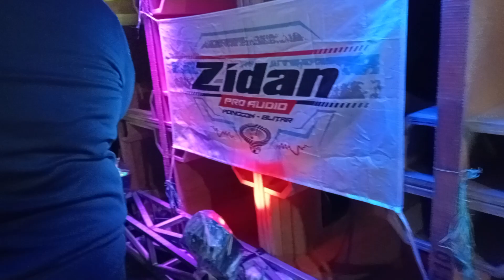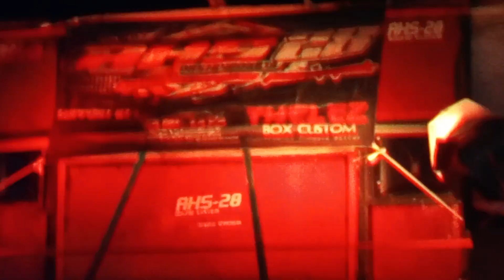karnaval truck sound miniatur bacem ponggok blitar